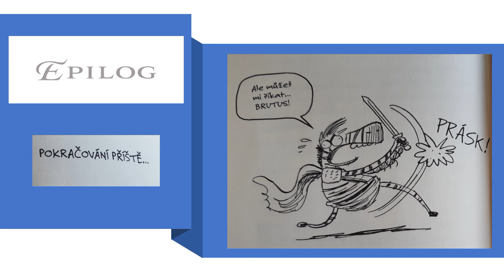G. Northfield: ZEBRA JULIUS: ŘÍMANI, TŘESTE SE! - EPILOG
Dobrodružství mladého zebřího hrdiny Julia ve starověkém Římě.

Kniha v plném znění, bez zkracování či vynechávání pasáží.